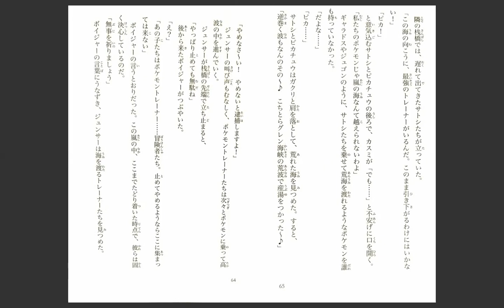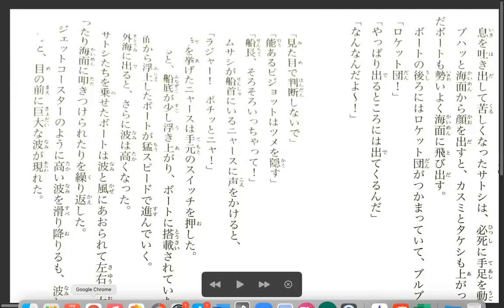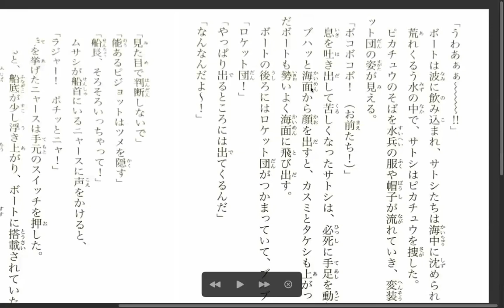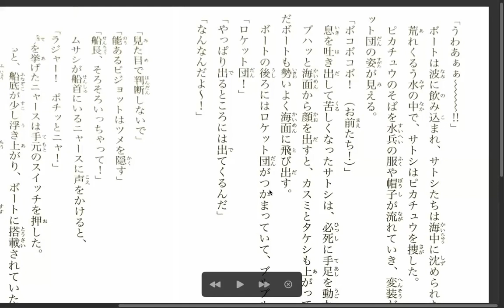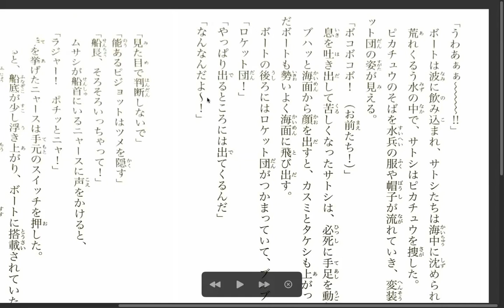Pokemon Evolution Discussion 15 pg 66-69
Corrections I realised afterwords:
huh, I'm looking at the movie, and I guess 乗っているボート does mean they are currently riding the book. Odd cuz I have a vivid memory of learning in class that it didn't:Sweat:

I forgot that ただ can mean "free of charge​" so ただは言わないが basically means "It's not free though"

海面から浮き上がったり、海面に叩きつけられたり
So this the second part, "海面に叩きつけられたり" (violently hitting the sea surface) gives this the meaning of the boat basically flying at 海面から浮き上がった and crashing at海面に叩きつけられた, meaning the boat is going up and down, like jumping off of the waves and then back into the sea (which wasn't clear in our translation)

Sadly, the movie song has been very well translated (so we cant use it as a reference for what team rocket was saying. I decided to post the lyrics in Hinative and we have.
さかまく波もなんのその。
こちとらグレン海峡の荒波で産湯をつかった=
"I don't care such stormy raging waves at all because my first bathing was at the rough waves in Glen Straits."
困った時には…お互い様…あの水平線が読んでれぜ
"困った時はお互いに助け合うべきだろう？
あの水平線を見てみろよ。あの遠い水平線の先に俺たちの未来がある。さあ行こう。(あの水平線の先へ)
的な?"

Basically, "困った時には…お互い様…" is 1 sentence, and they think the verb has been droped, so its "When we're troubled we (should help) each other" and then あの水平線が呼ばれてでれぜ "the water's hoizon is calling for us"